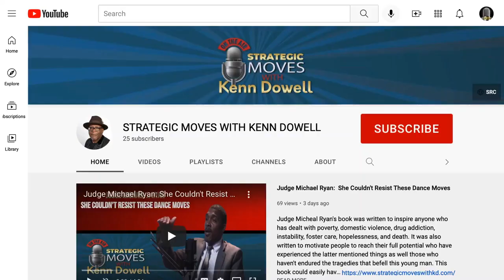Unbelievable Secrets Revealed on 'WOW... I Did Not Know That About You' with Meredith Turner!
Strategic Move with Kenn Dowell is a place where art, culture, business, and politics intersect.
I'm your host Kenn Dowell. As a political consultant as well as a government, public, and community relations specialist for more than 20 years here in the great city of Cleveland, Ohio, I've met and built relationships with some absolutely amazing and interesting people.

Because I want to help you make your next move, "A Strategic Move," this show is an opportunity for me to introduce you to some of these people, talk about some of the exciting things happening across the region and even eat at some great places.

I hope you'll hear something that can help you learn and grow as a person and/or professional.

Kenn Dowell is the senior principal and president of Strategic Resources & Consulting, a Cleveland-based firm specializing in coordinating political campaigns, public relations, and marketing. With over 20 years of experience, Kenn has managed all aspects of a political campaign from grassroots "Get Out the Vote" activities to high-level strategic targeting and mass media engagement. His experience includes working as a consultant and organizer for political leaders such as United States Secretary of Housing and Urban Development Marcia Fudge, Shontel Brown, United States Representative of the 11th Congressional District, former Ohio Governor
Ted Strickland, former Cuyahoga County Executive Ed Fitzgerald, Cuyahoga County Executive Armond Budish, and numerous local, county, and state candidates and levies. Kenn also worked as a political strategist for the local 2008 Obama for President Campaign. In each of these campaigns, Kenn led a team that effectively targeted and persuaded diverse constituency groups to take affirmative political action consistent with his client's interest. In this work, he has developed deep working relationships with the African American clergy community, Arab American community, and the Hispanic community.

Kenn has handled all aspects of a campaign from grassroots "Get Out the Vote" activities to high-level strategic targeting and mass media engagement. His experience includes working as a political consultant and organizer for leaders such as Congresswoman Marcia Fudge. Kenn is also the minority outreach consultant for American Petroleum Institute. In each of these campaigns, Kenn led a team that effectively targeted and persuaded diverse constituency groups to take affirmative political action consistent with his client's interest. He is also active in the community as a volunteer community organizer with BUILD (Blacks United In Local Democracy), which was initiated to help African Americans engage and otherwise access the political system.